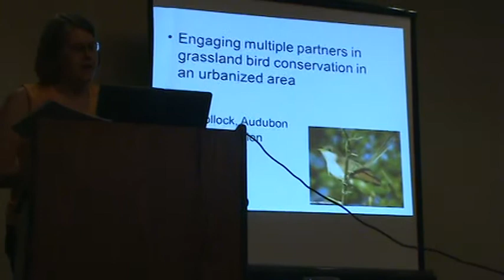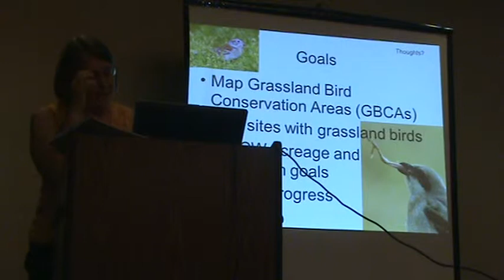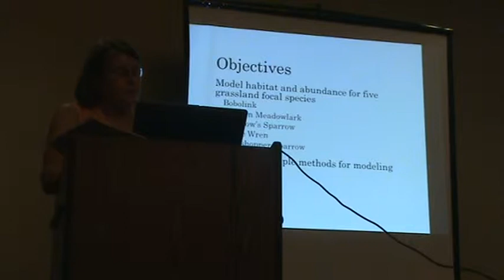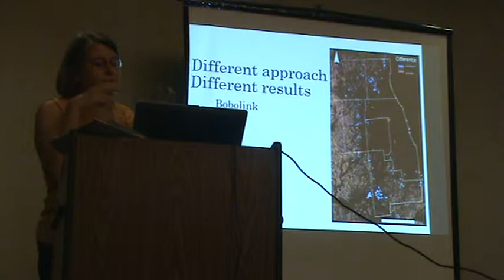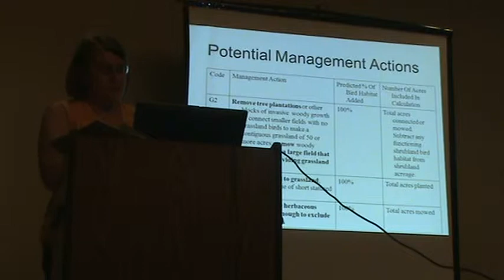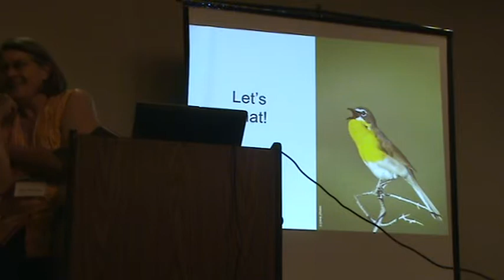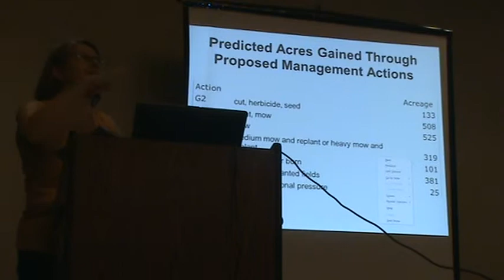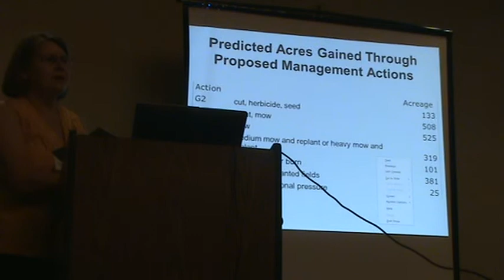Engaging multiple partners in grassland bird conservation in an urbanized area Judy Pollock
Judy gave this talk at the 2014 Midwest Bird Conservation and Monitoring Workshop in the session called "Building a Network of Grassland Landscapes in the Midwest".

Engaging multiple partners in grassland bird conservation in an urbanized area
Judy Pollock (National Audubon Society Chicago Region), Justin Schuetz and Chad Wilsey (National Audubon Society)

Embedded in one of North America’s largest metropolitan regions and stretching from southern Wisconsin, through northern Illinois, into northwestern Indiana and southwestern Michigan, Chicago Wilderness is a network of natural areas that includes nearly 370,000 acres of protected lands and waters - and a consortium of over 250 organizations that work to conserve local biodiversity. Although state and federal properties are included within Chicago Wilderness (CW), the primary owners of natural lands are the counties. The region’s natural areas contain a notable diversity of habitats and the greatest number of endangered and threatened species in the state. The grassland bird population is sizeable, and increasing it has always been one of the highest priorities of CW partners. Many have done significant grassland restorations since the inception of Chicago Wilderness 15 years ago. Inspired by the work of the Midwest Coordinated Bird Monitoring Partnership, a group of CW partners came together to form the Chicago Wilderness Grassland Bird Task Force in order to apply regional, landscape-level thinking to grassland bird populations. The objectives of the Task Force are to bring Chicago Wilderness partners together around a set of common population and acreage goals, and to monitor progress toward those goals. These goals take the Grassland Bird Conservation Area (GBCA) model as their framework. In this presentation, we will discuss the process of getting multiple partners involved in meeting conservation targets, share our citizen-science fueled species habitat modeling process, and will share our progress on identifying GBCAs in an urban/suburban matrix.